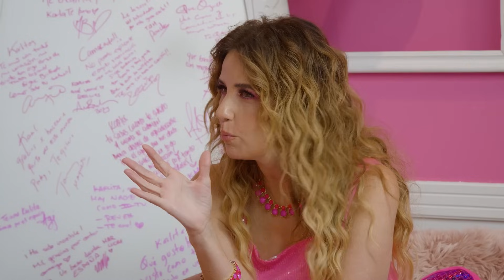🚨Team Cielo ¿Cambiarían su estrategia si regresaran a la casa de los famosos México?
¿El hubiera sí existe? El TeamCielo confiesa que tenía mucho más para dar en LCDLF ¡Esta sería su estrategia! YouTube: PinkyPromise 💖 Jueves 7:00 P.M.